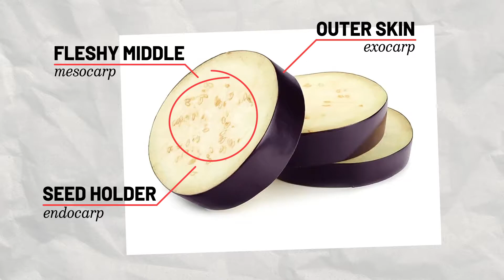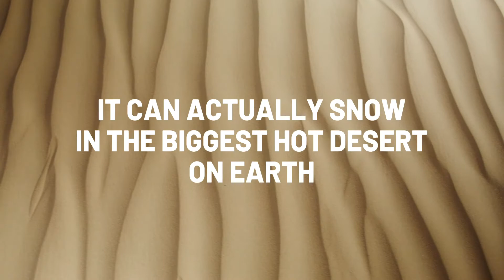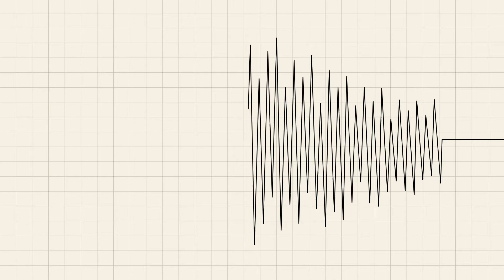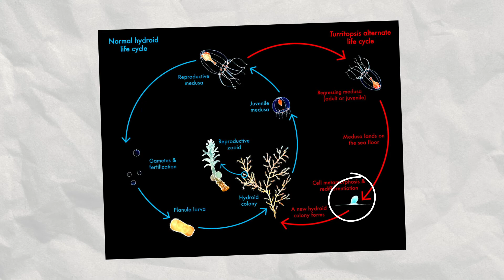Bananas are BERRIES, but Strawberries are NOT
Today I learned that bananas, eggplants and tomatoes are berries, but strawberries, raspberries and blackberries are not. That is due to the scientific classification of what a "berry" is. Today I learned there is a Starbucks cup in every scene of the movie "Fight Club", because of the 80's boom of Starbucks outlets in Los Angeles. Today I learned that it can actually snow in the Sahara desert, even tho it is the biggest hot desert on Earth. It is just really rare - it happened only 4 times in the past 42 years. Today I learned that snakes can sense an earthquake from 75 miles away, up to 5 days in advance, because they are really sensitive to movements on the ground. Today I learned there is a species of jellyfish that is actually immortal, and can revert back to an earlier stage in its life cycle in case it gets injured or starves.
Have something cool for me to talk about?